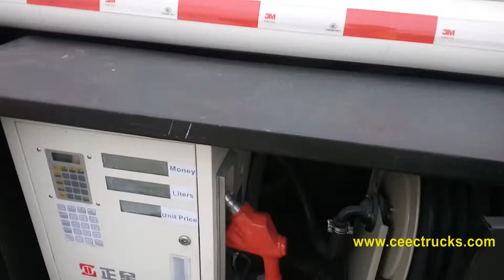ISUZU 5CBM Oil Bowser for Dubai